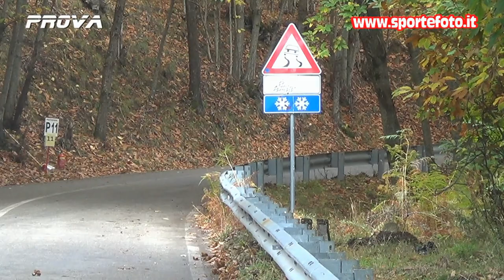Romualdo Perri - 40` Coppa Sila 2021